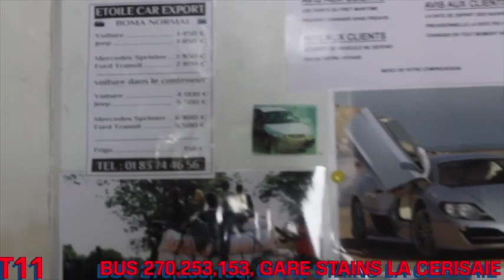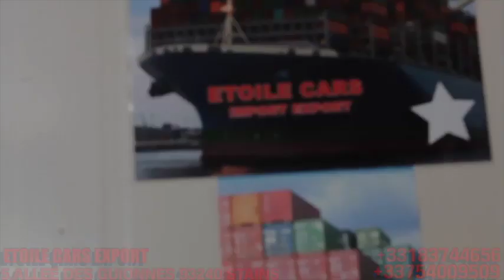URGENT FELIX NA JAPON KABILA NA KINGAKATI FETE NA BA MINISTRE, FILS MUKOKO BAKANGI YE